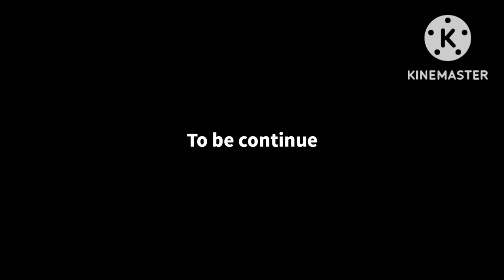목소리 제거 - 가챠 클럽